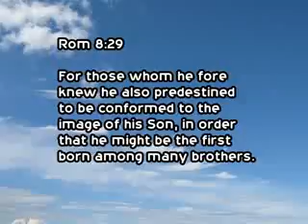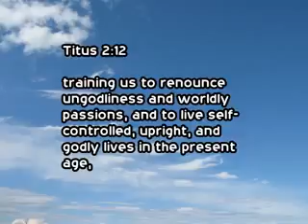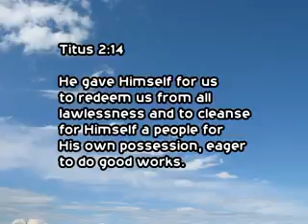30 30 th Aug 2015